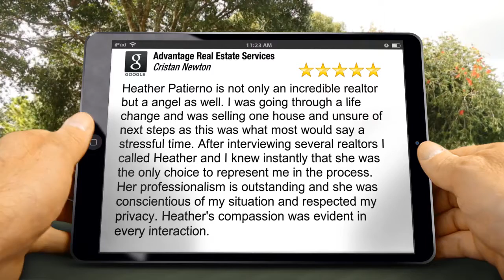Advantage Real Estate Services Land O' Lakes Wonderful 5 Star Review by Cristan Newton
5 Star Rating

Heather Patierno is not only an incredible realtor but a angel as well.  I was going through a life change and was selling one house and unsure of next steps as this was what most would say a stressful time. After interviewing several realtors I called Heather and I knew instantly that she was the only choice to represent me in the process. Her professionalism is outstanding and she was conscientious of my situation and respected my privacy. Heather's compassion was evident in every interaction.

Advantage Real Estate Services
3948 Lake Padgett Drive
Land O' Lakes FL
34639